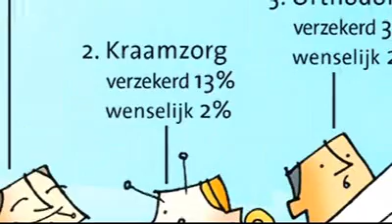FBTO Commercial Zorgkosten 50-plusser kunnen omlaag (2008)